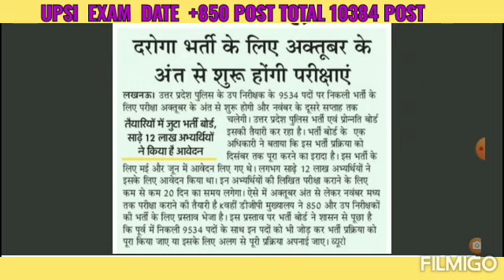UP SI EXAM DATE OUT 2021 ( TOTAL POST 10384) 850 OR AD HOGYE AB 🙄🙄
UP POLICE 850 POST AD